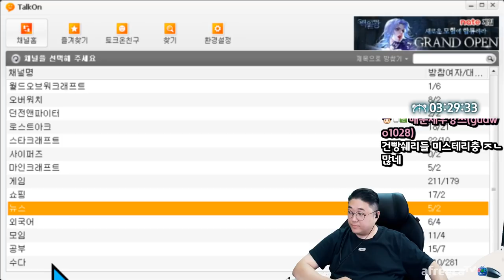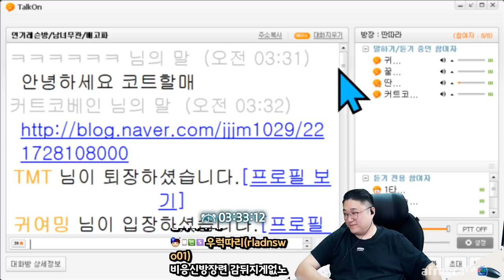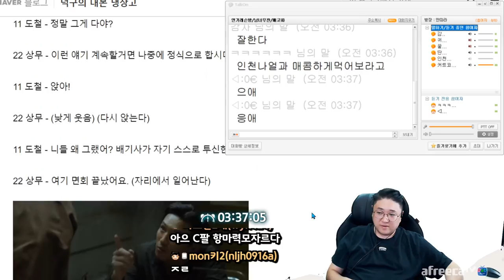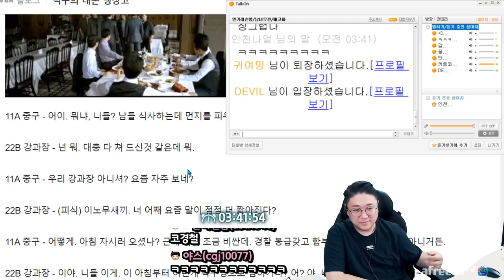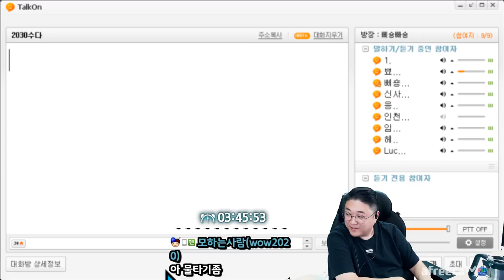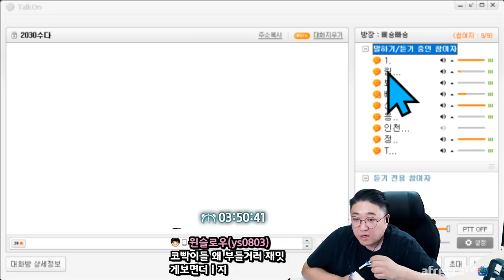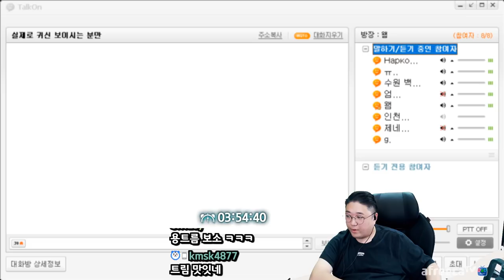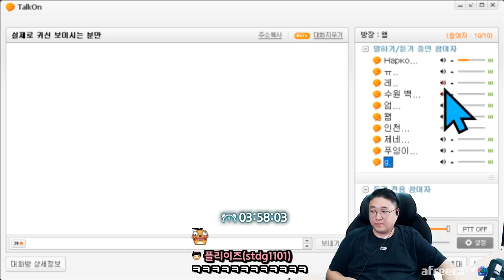[약빨방] 메소드연기를 해버리는 코경철 (22.03.31-4)